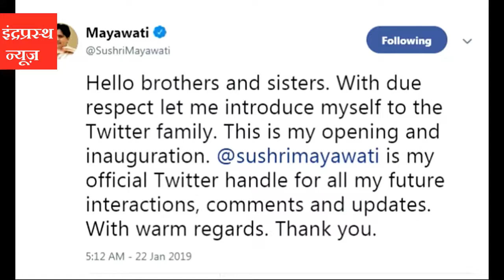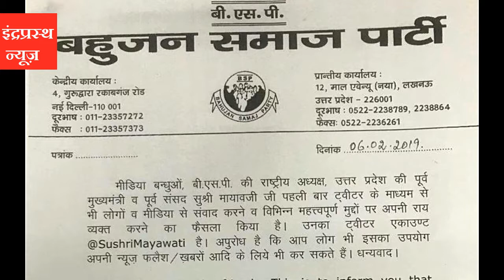मायावती भी आईं सोशल मीडिया पर, Akhilesh Yadav के साथ का असर? | Mayawati, BSP